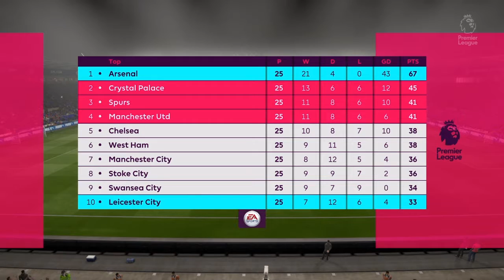FIFA 17 Career Mode - Arsenal Vs Leicester City - All Goals & Highlights - Premier League - #49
What's going on guys, welcome to another video in the Arsenal career mode series! Today we play Leicester City in the Premier League!